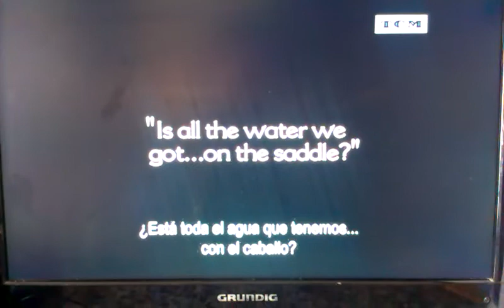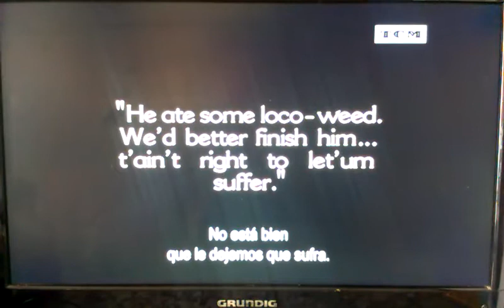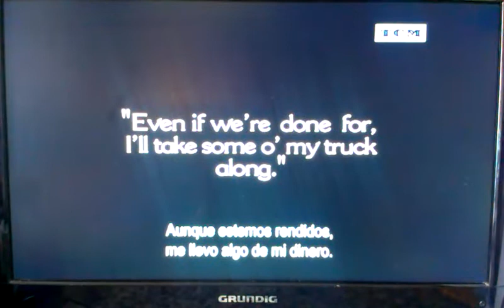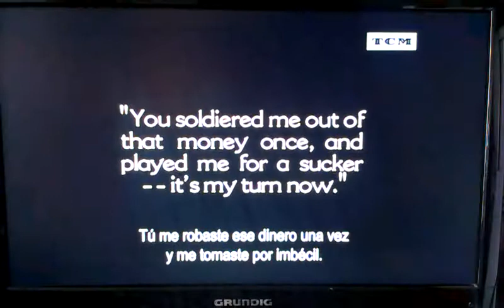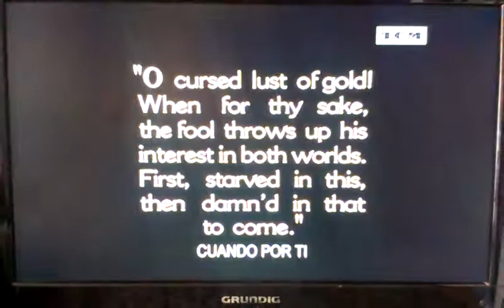Avaricia escena final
Final epico, va a pegarle y la burra sale corriendo, y dicen, a comido algo en mal estado deberiamos acabar con su sufrimiento XD